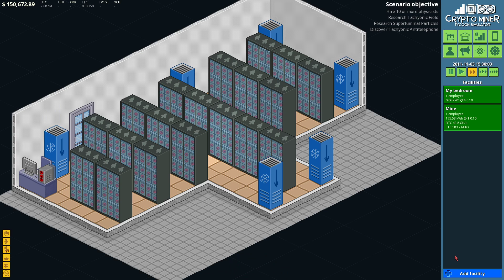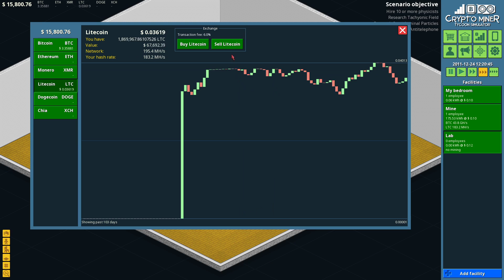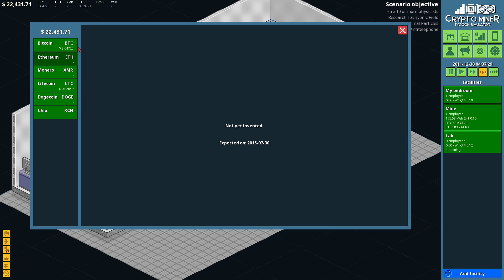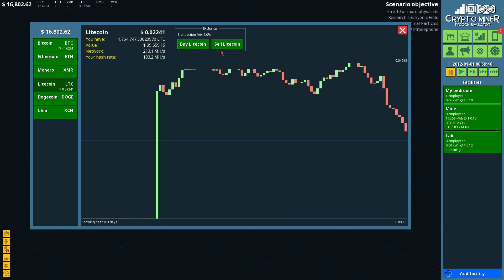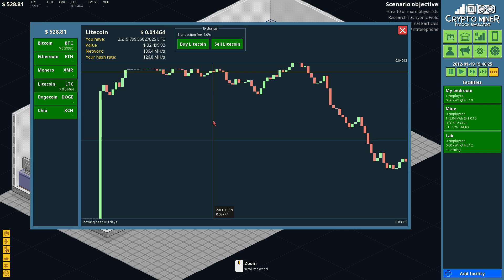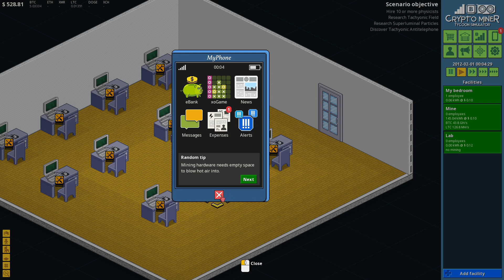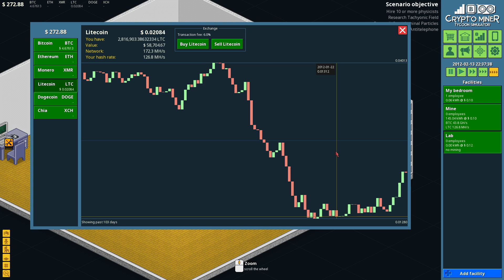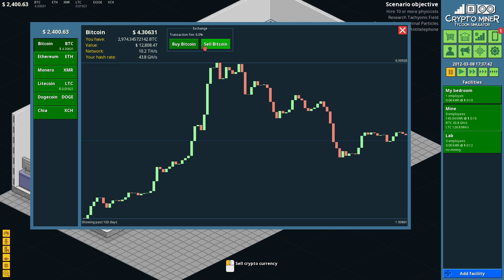Buying A New Building For Research | Crypto Miner Tycoon Simulator | Part 7